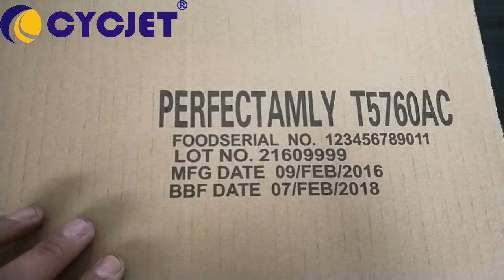CYCJET C700 Large Format Carton Box Coding Machine|Case Coder|Large Character Online Printer